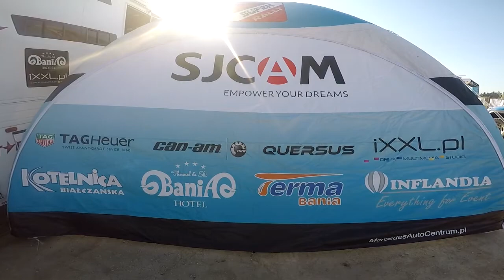2 SJCAM SUPER RALLY MORAWICA 2018 | Komon / Malita | Suzuki Jimny | MaxxSport